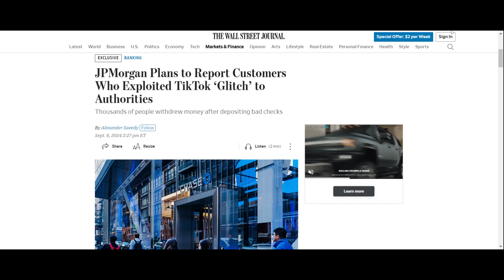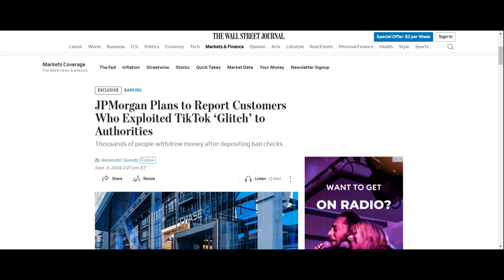CHASE BANK GLITCH EXPOSED: Gotcha!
ALERT! Chase Bank’s latest glitch has left customers shocked and worried. Could this be the start of a financial disaster that creates a PERMANENT UNDERCLASS? With people unable to access their funds, we break down what’s really happening behind the scenes and how this glitch might be part of something MUCH BIGGER! 😨💰

In this video, we’ll uncover:

What caused the Chase Bank glitch? 🏦
How it’s affecting everyday people
The hidden risks that could trap millions in financial struggle forever
Is the system designed to keep you broke?
If you’re worried about your money, you NEED to watch this before it’s too late!